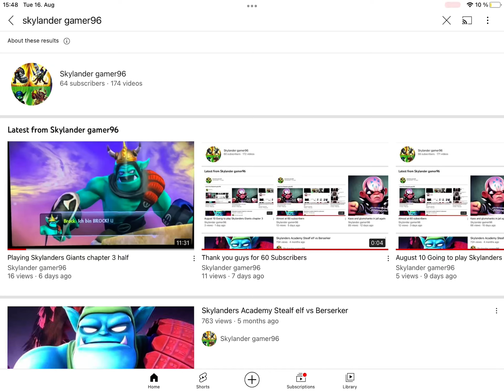Im going on vacation so im going to take 2 weeks break